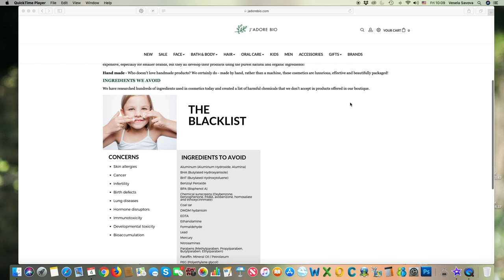How the cosmetics we use can affect our health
Welcome to another interview from the series Holistic Living in Luxembourg. In this video I talk to Agnieszka from jadorebio.com about cosmetics and how the products we put on our skin on a daily basis can affect our health.

Here is the list of questions I asked Agnieszka during our chat:
1. Why did you decide to launch J’adore Bio?
2. What is the selection criteria for the cosmetics on your website?
3. What ingredients should we avoid in cosmetics?
4. What is hidden under labels, such as "natural"?
5. Should we always buy certified cosmetics?
6. Should we avoid products that contain fragrance?
7. What can we be more minimal with the cosmetic products we use? What are some essential products to use?
8. What are the top 5 ingredients you recommend using for the skin?

I found her answers clear and precise, and I hope you’ll learn something new and useful in this video.